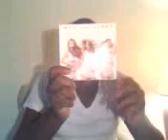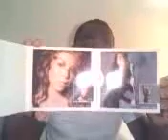DOC TV - #72 - REVIEW OF MARIAH CAREY'S 'MEMOIRS OF AN IMPERFECT ANGEL' + REMIX CD NEWS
In this video:
I give my "late/2 week" review on Mariah Carey's newest album 'Memoirs of an Imperfect Angel.' I also talk about the forthcoming Memoirs... Remix CD and it's remixes.

For the latest in music, videos, and entertainment news, head over to

Also visit the mobile site on the go @ thedoc.mofuse.mobi